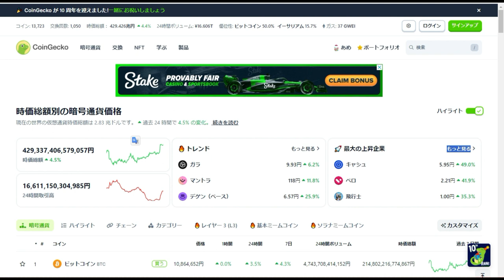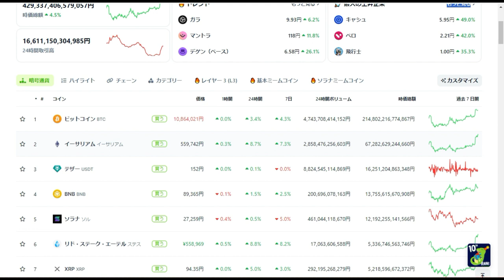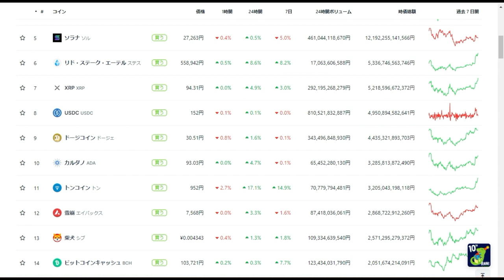【仮想通貨】CoinGecko「コインゲッコ」10周年